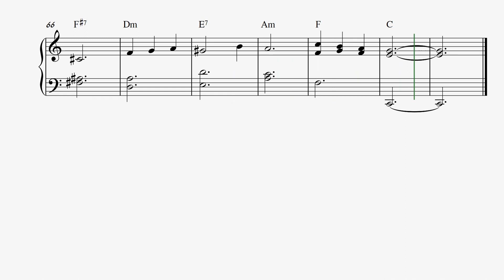מורה לפסנתר - יהונתן קול - תווים ואקורדים לשיר "מאיה" - פסנתר מתחילים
מילים ולחן: שלום חנוך
עריכת תווים לפסנתר: יהונתן קול
הסטודיו לפסנתר - יהונתן קול